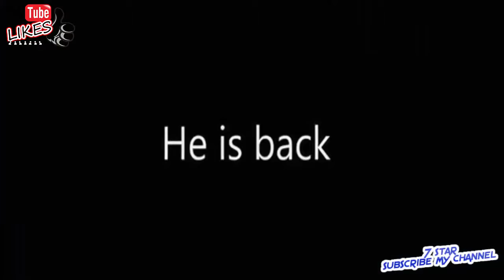Dhoom 4 trailor